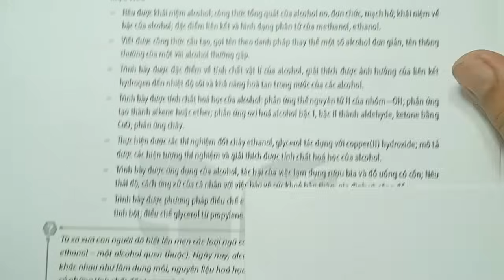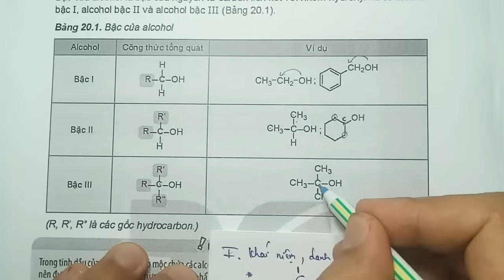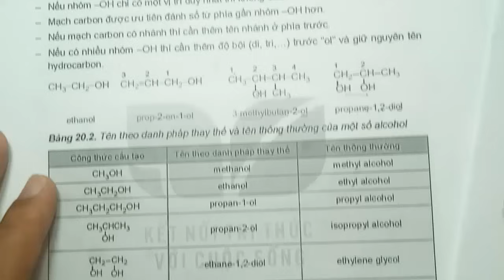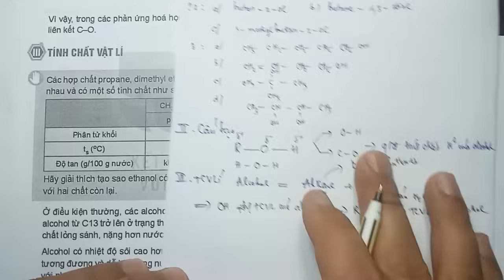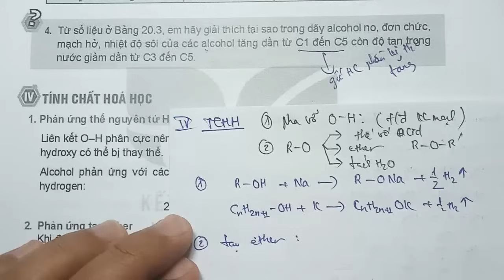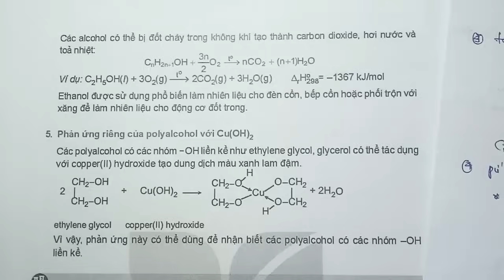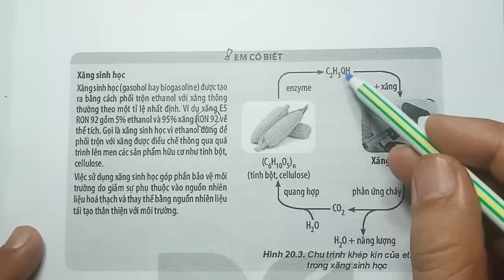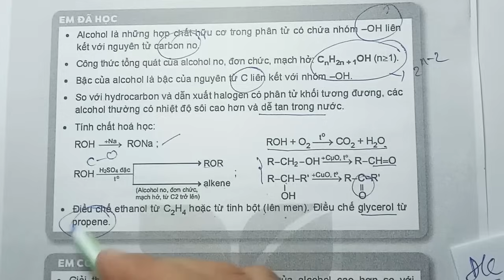HÓA 11- KẾT NỐI TRI THỨC || BÀI 20 : ALCOHOL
nội dung bài 22 alcohol - hóa 11 - kết nối tri thức
- khái niệm, danh pháp alcohol
- đặc điểm cấu tạo alcohol
- tính chất vật lí alcohol
- tính chất hóa học alcohol
- ứng dụng của alcohol
- điều chế alcohol